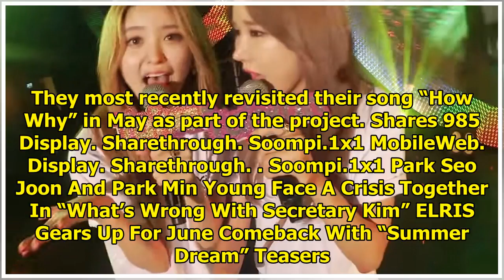EXID Announces What Release Is Coming Up Next For "Re:flower" Project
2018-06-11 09:33:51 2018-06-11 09:33:50 Shares 985 Display. Sharethrough. Soompi.1x1 EXID has shared...